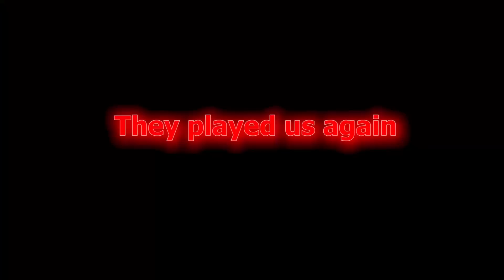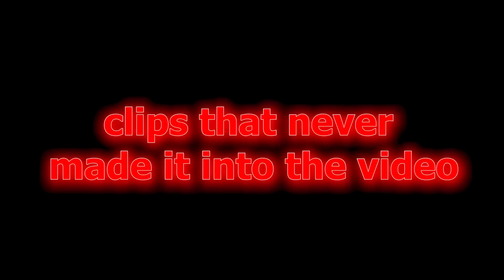This NEW build has a 100 3PT RATING And No One Can Guard me! Best build for NBA 2K22 Current Gen!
I F  I T S  N O T  I S O  I T  D O N T  C O U N T
-E Y E

SOCIALS

XBOX GT - Yaboi x STAX

MIXER - MIXER.COM/YABOI_STAX

VIDEOS PLANNED FOR THIS YEAR

NBA 2k22 TOP REP, NBA 2k22 HOW TO ISO, NBA 2k22 GLITCHES, NBA 2k22 BEST JUMPSHOT, 2k22 BEST OUTFITS, 2k22 BEST BUILDS.